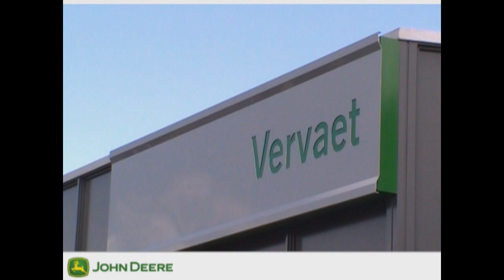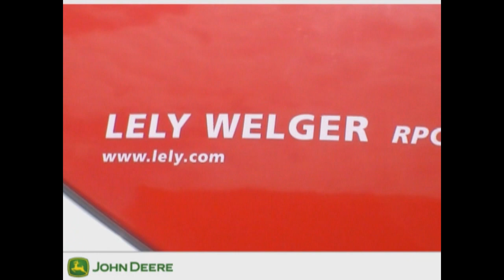Openingsshow John Deere Dealer Verveat Steenbergen BV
Openingsshow Vervaet Steenbergen B.V. ondere ander aanwezig : John Deere 8345T John Deere 8345 John Deere 7530 John Deere 6830 John Deere 6430 John Deere 6230 John deere 6330 John Deere 7930 John Deere 6420 Miedema Stronga Miedema stortbak Miedema hallenvuller AVR rijenfrees Samon onderlosser John Deere oldtimer AVR Puma + John Deere T550 John Deere 620R John Deere 9540 WTS John Deere 615R John Deere zitmaaier, shop, maaier VSS Agro zaaibedcombinatie voorpakker bandenpakker VSS Cappon woel Rabe ploeg, rotorkopeg, zaaimachine Lely Splendimo 320 FC, Splendimo 280 MC, Splendimo 320 P Lely Hibiscus 855 HD Lely Lotus 900 Profi Vervaet 5-wieler Vervaet Beet Eater 625 John Deere 6530 Votex John Deere 840i veldspuit Lely Welger 455 Tornado